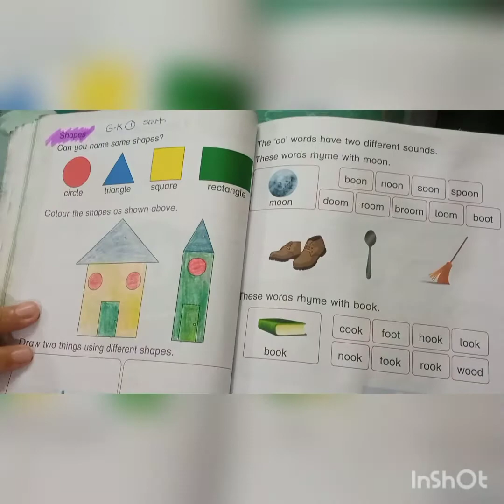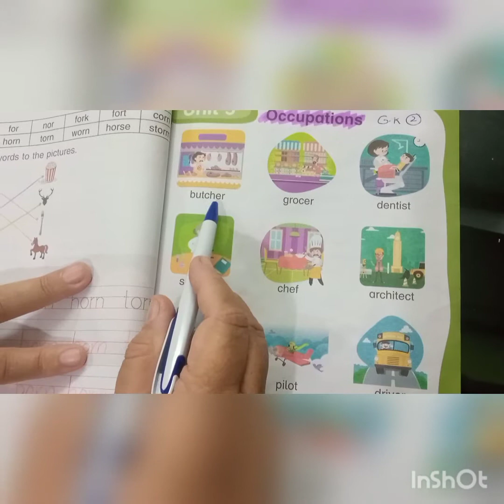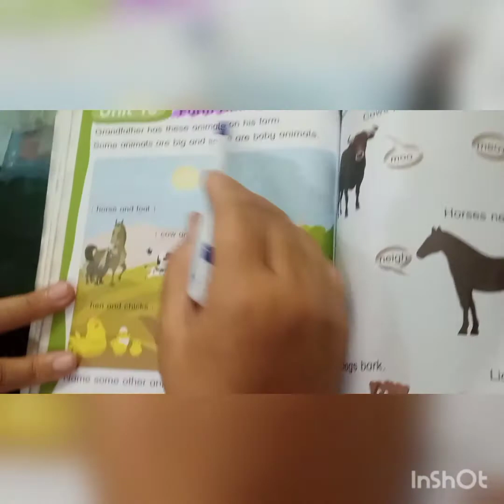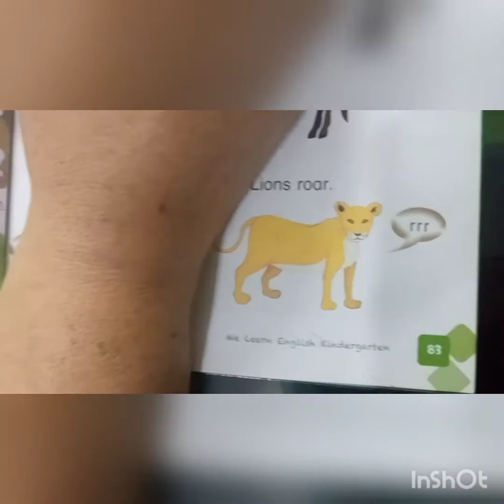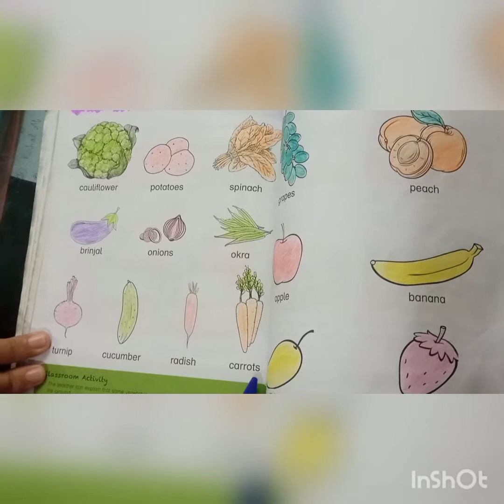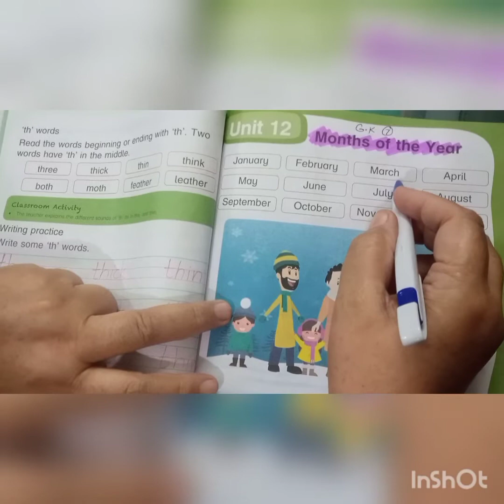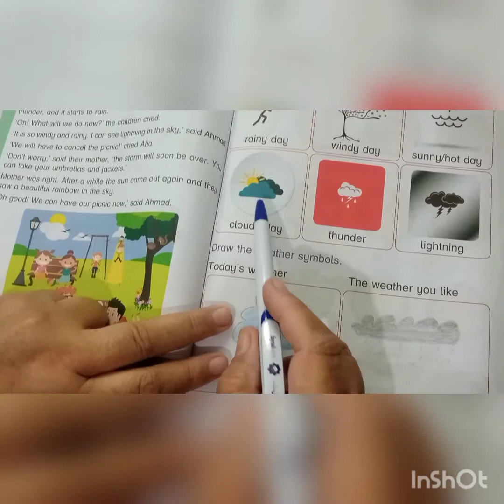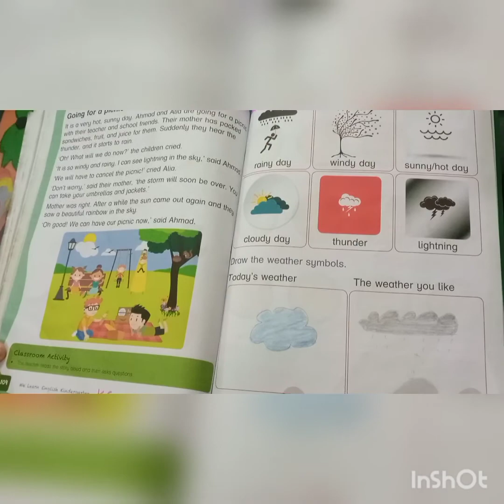General Knowledge/ K.G/2nd term/WOODS.